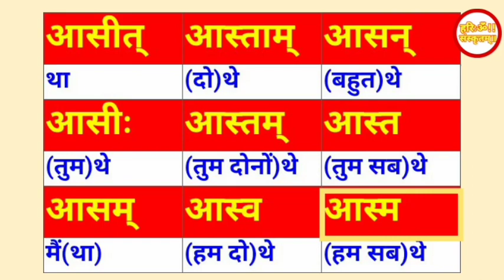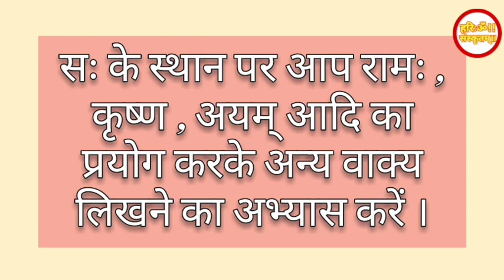अस् धातु - लङ्लकारः। आसीत्=था आसीः=तुम थे आसम्=मैं था || as dhatu sanskrit verbs भूतकालिक वाक्यानि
उच्चारण और वाक्यप्रयोग

sanskrit vyakaran
sanskrit verbs
sanskrit verbs forms